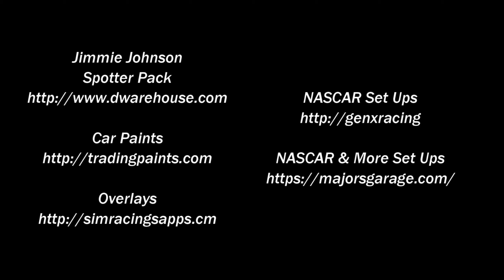iRacing NASCAR GANDER Series Open S21W21 CHICAGOLAND SPEEDWAY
SET UPS:
VRS VIRTUAL RACING SCHOOL

CAR PAINTS
Nascar Paint Skins Collections
Game Recording
OBS Studios
Overlays
Jimmie Johnson Spotter Pack
V 7.00
CrewChief
PC
HP Omen Obelisk
Intel 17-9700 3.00GHz 16 GB
Graphics Card
GeForce GTX 1660 Ti
Triple Screen Ready
My Equipment:
AI COLLECTIONS
NASCAR LEGENDS AI COLLECTION (MY COLLECTION)
Street Stock AI Classic NASCAR Paints
by Dave Whitney
Painters: Travis Houck, Scotty Smith, John Hedrick, Kyle Breen-Bondie, Peter Read, Michael Denton.
Proper Force Feedback

"BIG ROCK TAKE THE LEAD"

"Big Sky"
by
Silent Partner

Studio DaVeed
EST. 2016